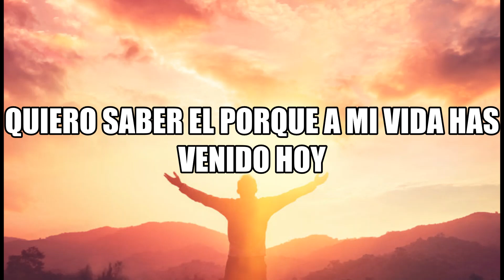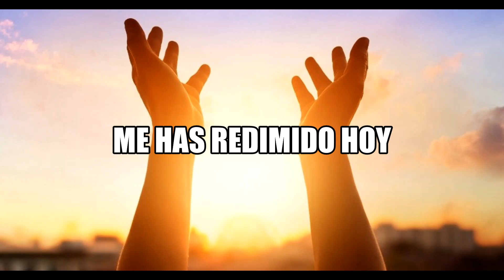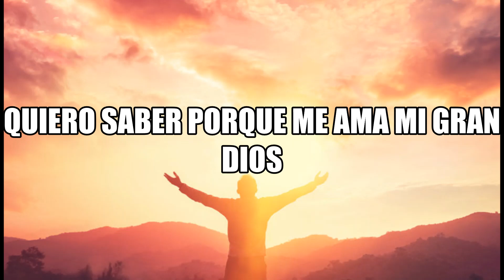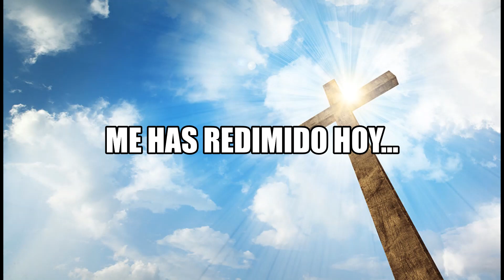Quiero saber (pista)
Saludos y bendiciones para cada uno de ustedes.

Nuevamente aquí con una pista mas de Grupo El Rapto.

Les pido de favor apoyen este canal compartiendo con mas personas para que podamos crecer y seguir realizando mas pistas.

Si desean contactarme les dejo mi numero 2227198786